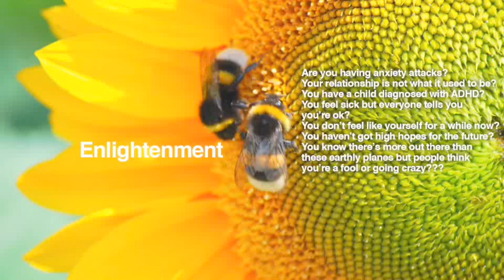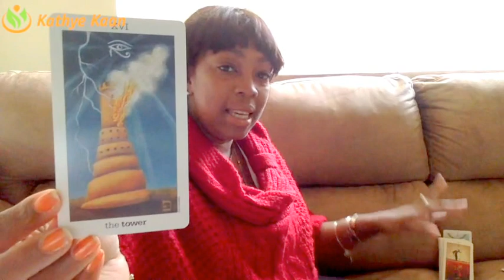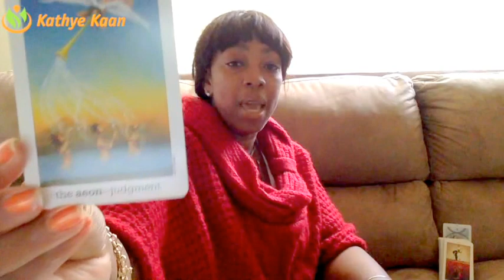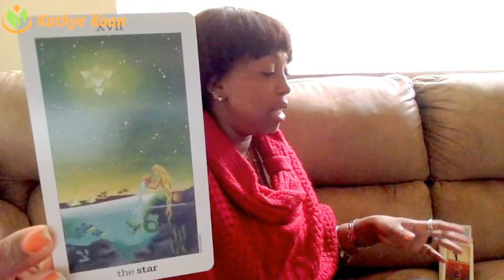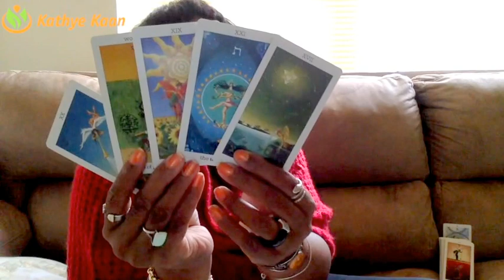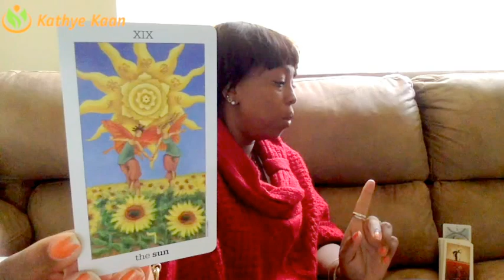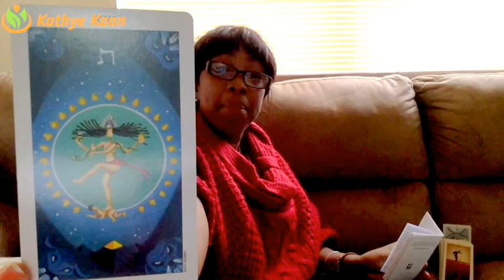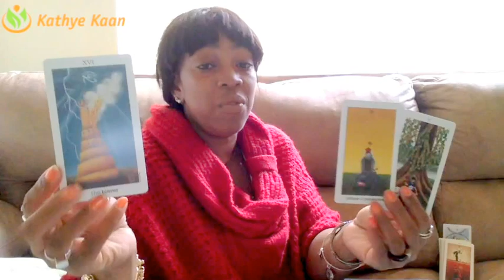Capricorn Weekly Reading Psychic Tarot Horoscope | Week 18 | MAY 01 - 07